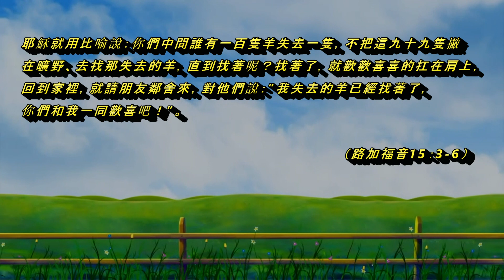《一個也不能少》豐盛小組 - 紐約豐收靈糧堂新春同樂會 - 2019-02-16